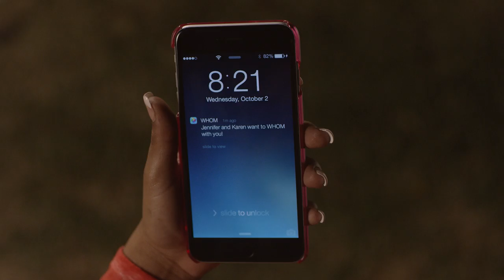WHOM - the most revealing game you will ever play!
Find out what your friends really think about you in our new mobile game. It's you vs. your friends in a game of secrets coming to mobile devices soon.

CREDITS

Rick Montano

Cinematography by
Amanda Treyz

Casting by
Nicki Katz

Starring
Paris Dylan
Noel Gibson
Megen Musegades
Natalie Pelletier
Ted Biaselli

Executive Producers
Joey Caroni
Gavin Barclay

Naomi Rhema

Wardrobe Stylist
Nicki Stewart

Production Designer
Stephanie Hass

Colorist
Asa Fox

Associate Producer
Braxton Davis

Rebekah Pedersen

Sound Mixer
Adam Catino

Gaffer
Dustin Gardner

Key Grip
Zach Andrews

1st AC
Nathan Kelley

2nd AC
John Guberud

Production Assistant
Kaidan Tremain

Special Thanks
Antony Radbod
Sim Digital